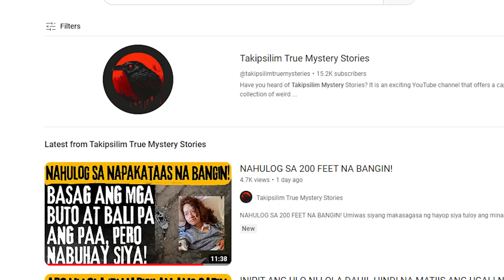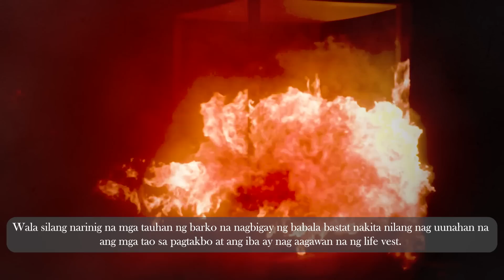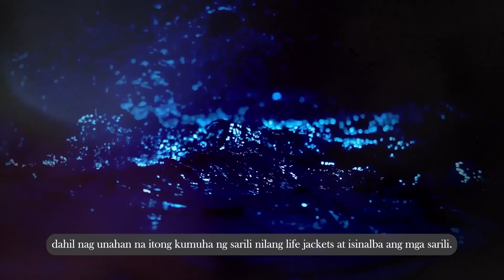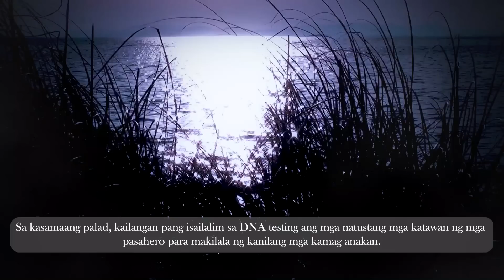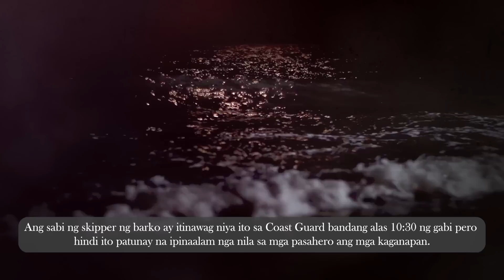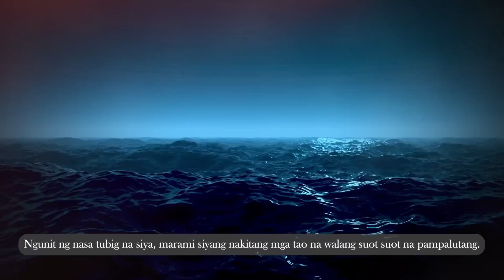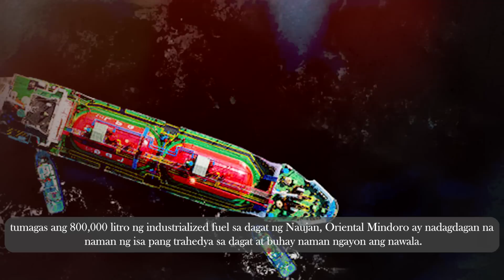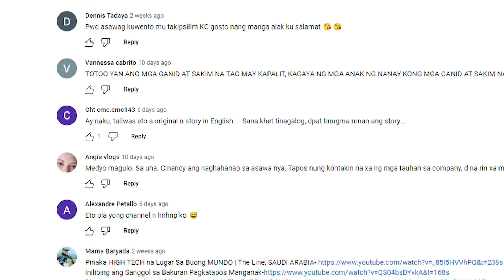NASUNOG ANG BARKO SA GITNA NG KARAGATAN | Tagalog True Story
NASUNOG ANG BARKO SA GITNA NG KARAGATAN | The MV Lady Mary III Story.  Nagising na lamang sila sa sigawan ng mga natatarantang pasahero dahil sa nagliliyab na barko!

Mga kaganapang nangyari sa TOTOONG BUHAY na ginawang kwentong kagigiliwan. Mga kwentong tungkol sa mga NAKAMAMANGHA, NAKAKAGULAT, NAKAKAGALIT at NAKAKAKABA. Kinumpleto at binuo para sa kasiyahan ng aming mga TAKIPSILIM followers.

Takipsilim Mystery Stories Tagalog.